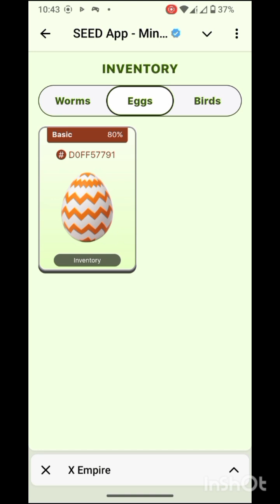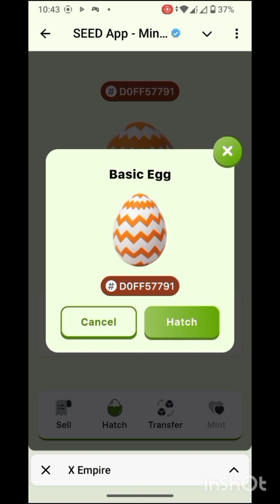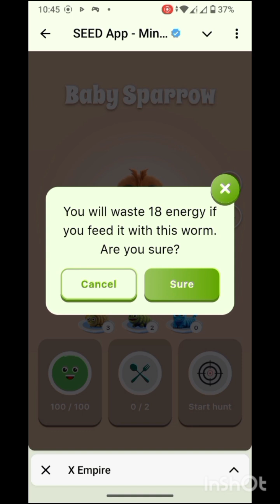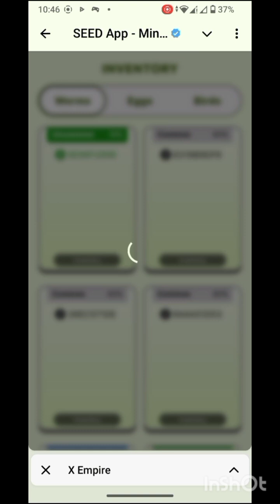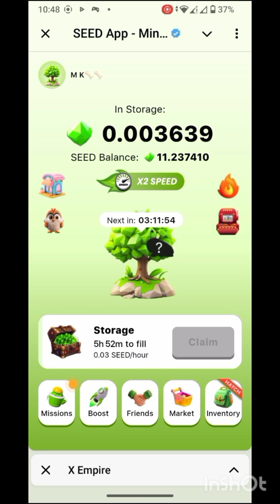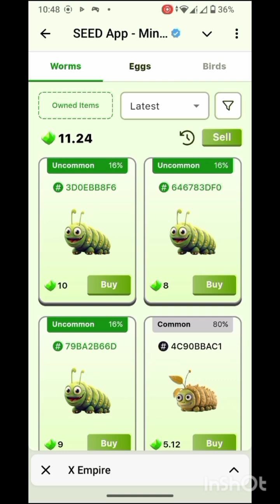Seed Bot new update || Now collect 2 seeds per day